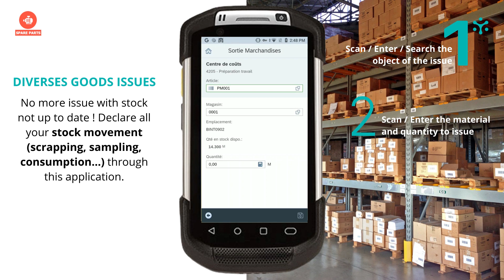Application mobile pour effectuer vos sorties de marchandises non planifiées sous SAP MM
Rationalisez la gestion de vos pièces détachées...
Plus de problème de stock non à jour ! Déclarez tous vos mouvements de stock grâce à cette application.

00:00 Introduction
00:04 Sélection de la source (centre de coût, ordre de travail, ...)
00:14 Sélection du magasin
00:23 Scan unitaire pour définir la quantité
00:29 Validation du mouvement de stock